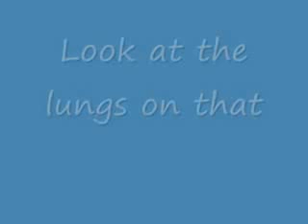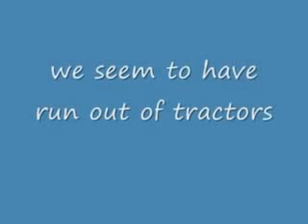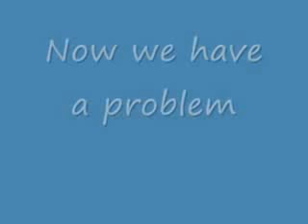Voted Top Shocking Tractors Accidents 2017 vol 3 Best Ever Collection